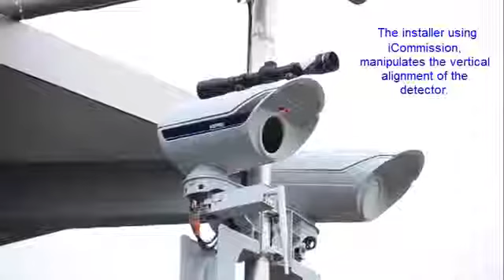ADPRO E iCommission